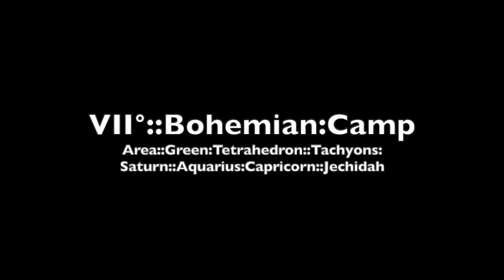VII° Bohemian Camp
Wanderers&Scribes::Bund::planetary::Be

Area::Green:Tetrahedron::T:Saturn::Aquarius:Capricorn::Jechidah
Open to co-members of the OTO, HML, OA, etc.
to join consult Liber Vel Legis, 777 & other works by Aleister Crowley.